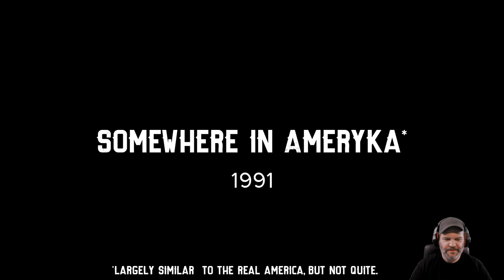Barn Finders #01 💲 Angezockt 🐔 Der erst Auftrag - Die erste Scheune # lets play # deutsch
"Barn Finders" ▶ Dieses Spiel hat es in sich.. Es macht nicht nur Spaß,
sondern man kann gar nicht aufhören, denn man wird ganz gierig darauf
neue Dinge zu entdecken, um sie zu verhökern.
Darum ist es sehr schade, dass man noch bis 16.06. auf den Release
warten muss.. Aber meiner Ansicht nach, lohnt sich das Warten 😉👍

Lasst euch von mir durch die erste Demo des Games führen und lasst
euch von den Entdeckungen überraschen, welche wir hier finden werden.
Titel der Demo: ▶ BARN FINDERS: THE PILOT

ÜBER DIESES SPIEL (von Steam / von mir frei übersetzt):

Suche nach Wertsachen, die in verlassenen Scheunen aufbewahrt
werden. Von alten Uhren, Musikinstrumenten, Antiquitäten, Gold,
Waffen bis hin zu Oldtimern und Motorrädern, und verkaufe sie
mit Gewinn in deinem Shop.

▶ Sammel und verkaufe ausgefallene Artikel in deinem Shop
Leite dein Familienunternehmen. Suchen Sie nach wertvollen
Gegenständen und verkaufe sie in deinem Pfandhaus. Jeder
Artikel hat einen Wert, also sammle alles und suche überall!

▶ Auktionen
Biete auf Auktionen und Verkäufe, um Zugang zu abgeschlossenen
Immobilien zu erhalten. Wer weiß, welche staubigen Schätze du
dort finden kannst?

▶ Locations, Locations, Locations!
Besuche 12 ursprüngliche Orte und entdecke ihre Geheimnisse im
Land Ammeryka (weitgehend ähnlich wie im echten Amerika, aber
nicht ganz). Scheunen sind nur der Anfang. Wie wäre es mit
einem Besuch in einer alten Militärbasis oder. . . der Mond?

▶ Dein Pawnshop
Kümmere dich um die Entwicklung deines Shops. Leere Regale
bedeuten eine leere Brieftasche. Kunden werden wiederkommen,
wenn sie etwas haben, für das sie zurückkommen können.
Repariere gefundene Gegenstände, säubere die schmutzigen und
verkaufe sie alle. Und wenn es keine Kunden gibt, kannst du
in deinem Garten immer Basketball spielen. Und irgendwie Geld
verdienen beim Spielen ..

▶ Die Handlung
Onkel Billy wird dich beschäftigen. Gemeinsam erkundet ihr
verschiedene Orte, aber die eigentliche Arbeit liegt bei dir.
Das heißt, bis du letzendlich alleine bist.

▶ Die Herausforderungen
Ein echter Barn Finder zu sein, ist ein Geisteszustand - ein
Job für Tapfere und Mutige. Deine Konkurrenten sind
Spezialisten und warten nur darauf, dass du ausrutscht und
versagen wirst.

Eigenschaften:
▶ Hunderte von Artikeln sind zu finden und zu verkaufen
▶ Verbessere die Qualität der zum Verkauf stehenden Waren,
indem du beschädigte Waren nach Bedarf reinigst und reparierst
▶ Finde Teile von exklusiven Autos, Motorrädern und baue sie um
und verkaufe sie für eine hohe Auszahlung.
▶ Entdecke verrückte Geschichten über die Orte, die du besuchst,
und über Gegenstände, die du sammelst.

TITEL: Barn Finders
GENRE: Gelegenheitsspiele, Indie, Simulation
ENTWICKLER: Duality Games
PUBLISHER: Duality Games, PlayWay S.A.
FRANCHISE: Duality Games
VERÖFFENTLICHUNG: 16th June 2020

SYSTEMANFORDERUNGEN:

MINIMUM:
Betriebssystem: Windows 7
Prozessor: i5 3550 / FX-8350
Arbeitsspeicher: 6 GB RAM
Grafik: GTX 660Ti / R9 270X
DirectX: Version 11
Speicherplatz: 6 GB verfügbarer Speicherplatz

EMPFOHLEN:
Betriebssystem: Windows 10
Prozessor: i5 4570 / Ryzen 7 1700x
Arbeitsspeicher: 16 GB RAM
Grafik: GTX 1060 6GB / RX 480 GB 8GB
DirectX: Version 11

Sprachen ▶ Oberfläche Ton Untertitel
Deutsch ▶   ✔ 🚫 ✔
Englisch ▶  ✔ ✔ ✔
Französisch ▶  ✔ 🚫 ✔
Italienisch ▶  ✔ 🚫 ✔
Spanisch ▶  ✔ 🚫 ✔
uvm...